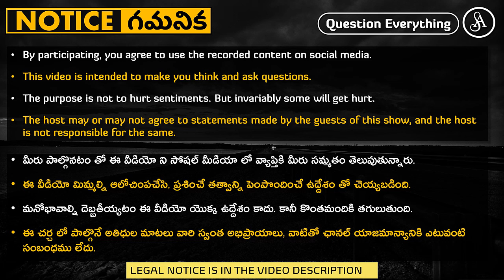బౌద్ధం అంటే అదొక్కటే అనుకోవటం అజ్ఞానమే